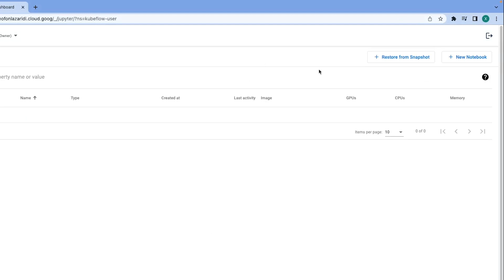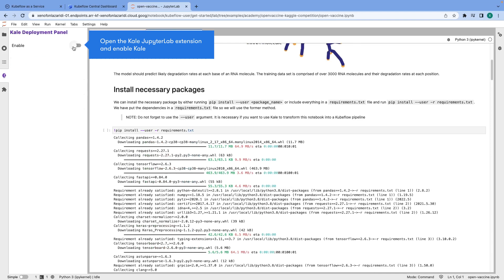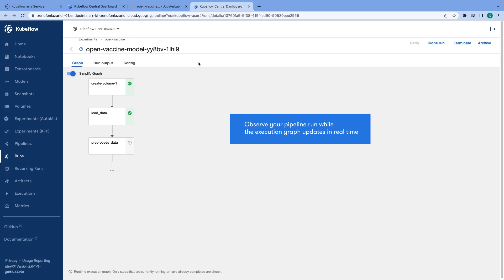Arrikto Kubeflow as a Service: How to create your first Kubeflow pipeline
Find out how to create your first Kubeflow pipeline using Arrikto Kubeflow as a Service.